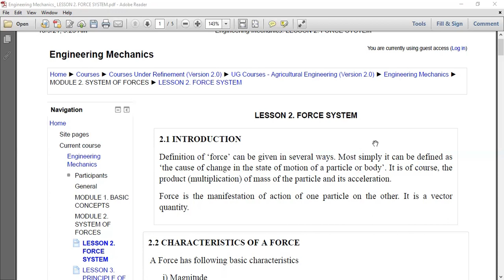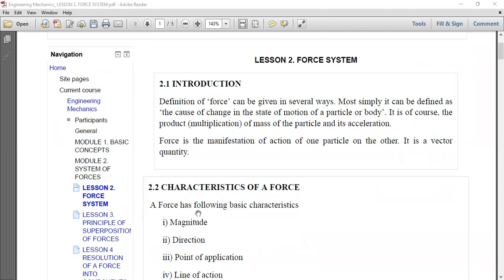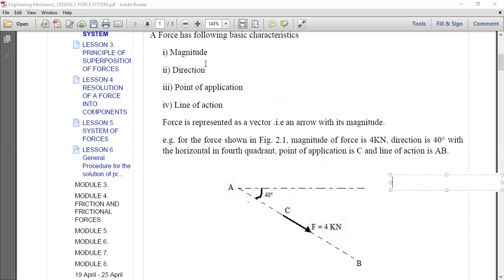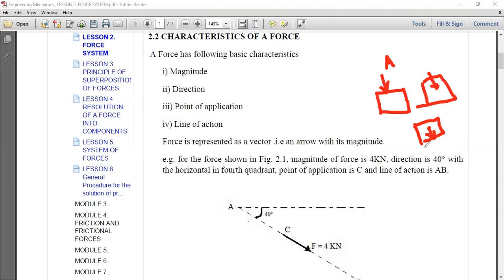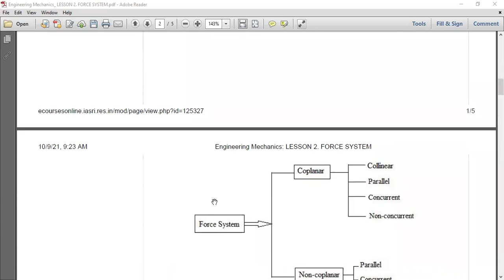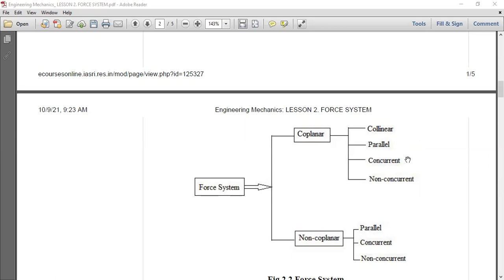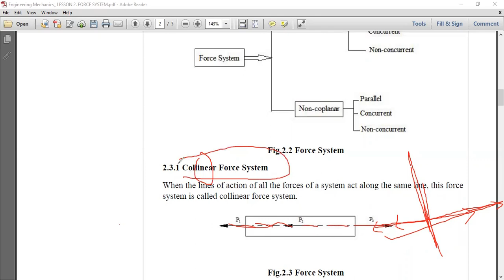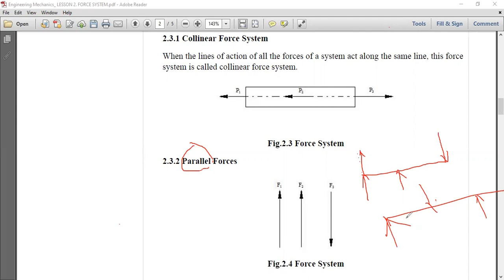FORCE AND TYPES OF FORCE SYSTEM---FOR APPSC AE